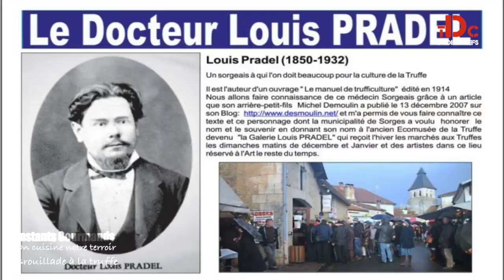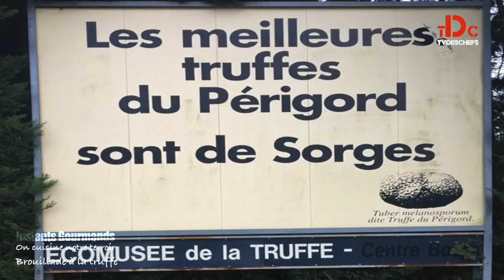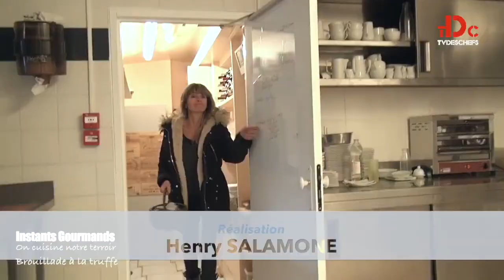Brouillade à la truffe du Périgord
La truffe du Périgord, diamant noir de la gastronomie
La truffe du Périgord se récolte de la mi-novembre à la mi-mars dans les truffières à l’aide d’un chien truffier, d’un cochon ou d’une mouche. On appelle « cavage », l’action de creuser le sol pour y chercher les truffes.

Deux autres variétés sont récoltées en Périgord, la truffe noire d’hiver ou Tuber Brumale à la même période que la Truffe Noire du Périgord et la truffe d’été appelée Tuber Aestivum de mai à septembre. Rencontre avec Pierre et Christine Chaminade, propriétaire du Domaine Truffier De Saleix pour découvrir le diamant noir, puis avec Pierre Corre, chef à l’Auberge “De La Truffe” située à Sorges. Il réalise pour nous une recette très simple, une  brouillade à la truffe.